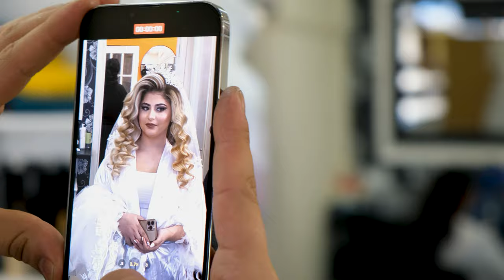Melek & Serkan Trailler 4K ( London ) - Silistra